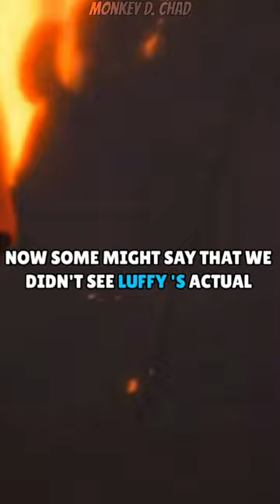Can Luffy's Gear 5th Defeat Fleet Admiral Akainu || One Piece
➤ In this video, I tell about a fact that even in his gear 5th form luffy is not able to defeat Akainu reasons are explained in this short, watch full short to understand.

➤ Like the video if its Entertaining